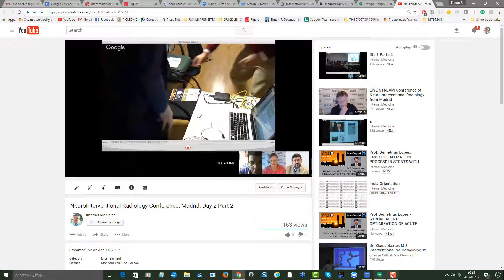Prof Demetrius Lopes: After conference interview